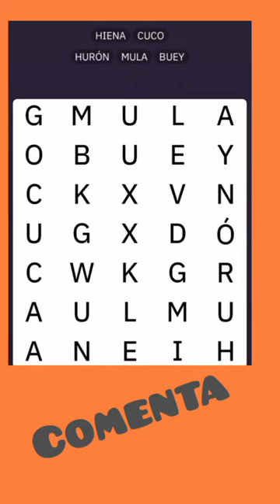encuentra hiena cuco buey